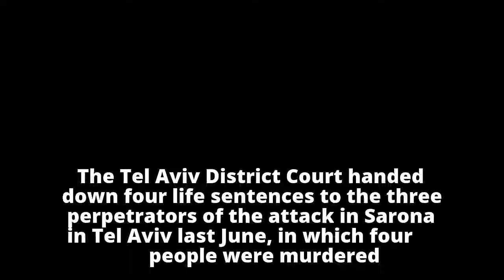Four life sentences given to Sarona terrorists